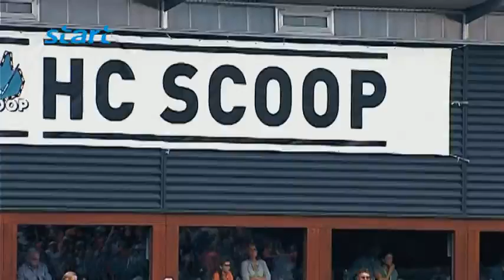Oefen hockeyinterland Nederland-China bij HCScoop in Sittard